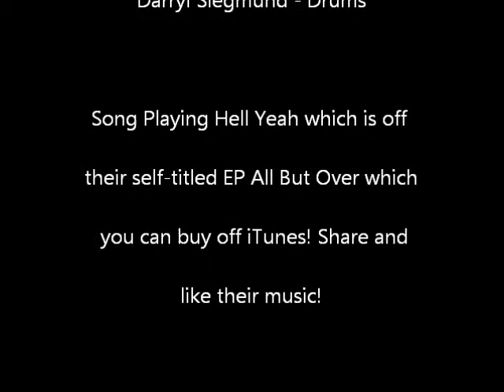Rain (Cover)- All But Over 02-18-12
All But Over doing a cover of Rain by Bruno Mars at The Elmo in Toronto!